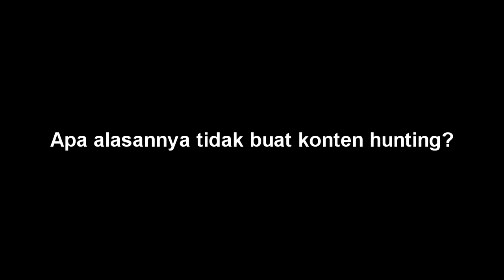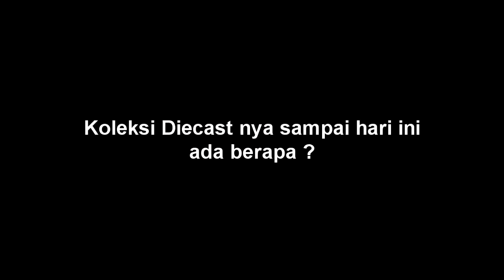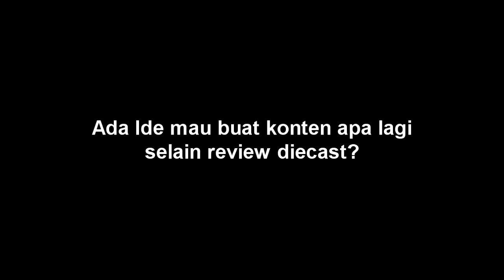HUNTING HOT WHEELS KENA MENTAL BOCAH | PODCAST WARUNG KOPI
HUNTING HOT WHEELS @AgungSetiawanDiekeshter  KENA MENTAL BOCAH|PODCAST WARUNG KOPI